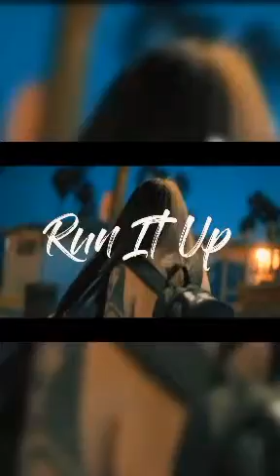LEGACY 4 (Prod By Dave Beats)ladyxo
Original video u can check it out
music.DaveBeats
just feel the Beats.Its nothing related with that music just for entertaining.